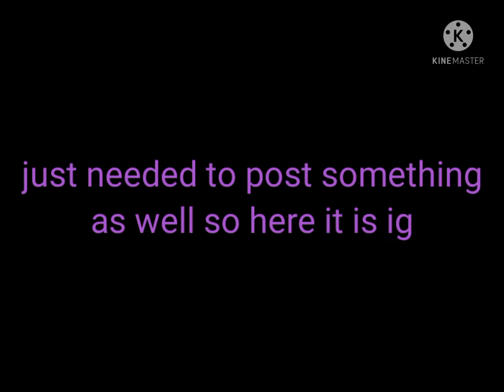my characters! GC vs GL